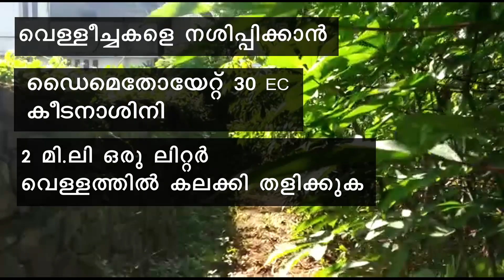മരച്ചീനിയിലെ മൊസൈക് രോഗം, ലക്ഷണങ്ങളും നിയന്ത്രണമാർഗങ്ങളും